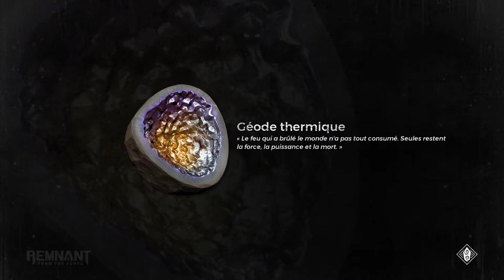Let's Play #2 - Remnant : From the Ashes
Episode 2 du playthrougt de "Remnant : From the Ashes" !